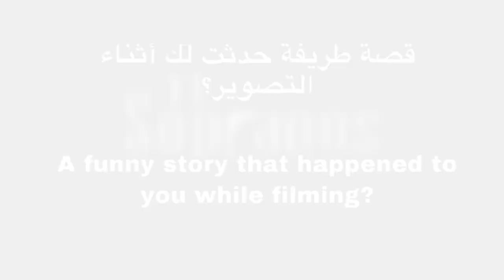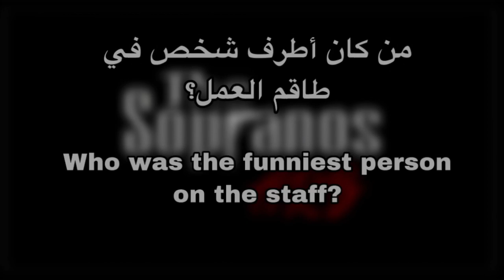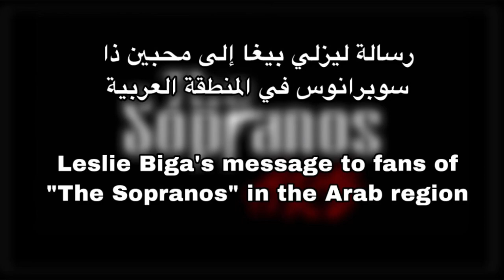Interview with Leslie Rae Bega A.K.A "Valentina La Paz" in The Sopranos | مقابلة مع ليزلي بيغا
Interview with Leslie Rae Bega A.K.A "Valentina La Paz" in The Sopranos | مقابلة مع ليزلي بيغا "فالنتينا" في مسلسل آل سوبرانو

The sopranos
sopranos
Leslie Rae Bega
Valentina La Paz
Christopher moltisanti
tony soprano
james gandolfini
edie falco
carmela
david chase
movie
series
silvio dante
tony sirico
paulie walnuts